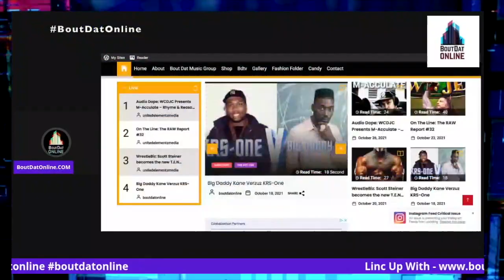Rank The Tank: Mystikal (Pt. 2) Ghetto Fabulous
First up in our Rank The Tank series we look at Mystikal "The Prince Of The South" and some of his tenure with No Limit Records with guest fan linc up on some fire conversation.with OG Fly from London